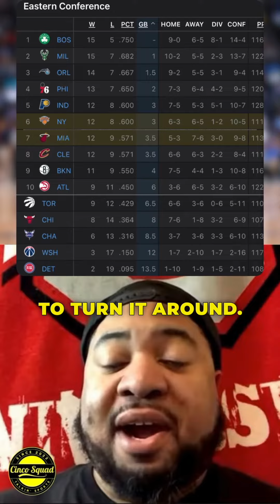TREYDAY’S CORNER 3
TREYDAY’S CORNER 3 IS BACK! Check out what TreyDay has to talk about when it comes to the NBA!